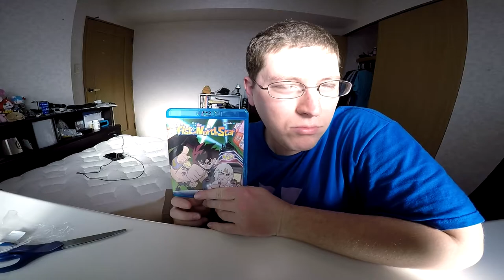DD Fist of The North Star Blu-Ray Boxset Unboxing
I unbox the Blu-Ray box set of DD Fist of The North Star!!

TheAndySan

**Tech Notes**

*Camera Used*

*Mic Used*

ZOOM H2N

*Programs Used*

Audacity 2.0.5

*Music Credits*

BGM Artist: Virtual Riot